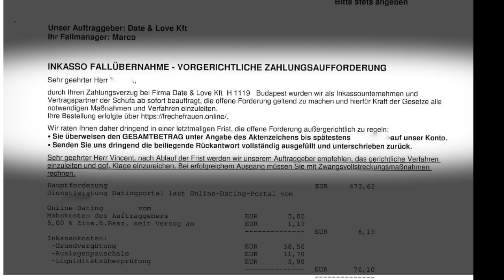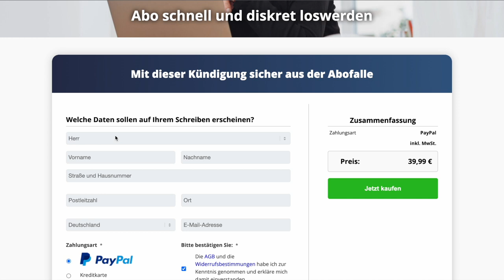Was tun bei Mahnungen der Culpa Inkasso GmbH oder Rechtsanwalt Albrecht König?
In diesem Video erfahren Sie, was Sie tun können, wenn Sie eine Mahnung der Culpa Inkasso GmbH oder von Rechtsanwalt Albrecht König aus Stuttgart erhalten haben.

Inhalt des Videos:
00:00 Inhalt der Mahnungen der Culpa Inkasso GmbH und Rechtsanwalt Albrecht König
01:18 Mahnung nicht ignorieren
01:45 Nicht einfach bezahlen
02:28 Nicht anrufen
02:48 Schriftlich gegen Mahnung wehren
03:17 Musterschreiben herunterladen
03:30 Kontakt mit Rechtsanwalt Dr. Hoffmann aufnehmen